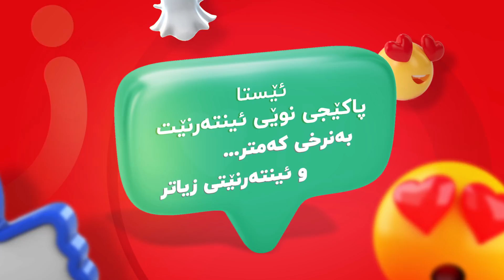پاكێجی نوێی ئینتەرنێت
ژیان خۆشتر و ئاسانترە كە ئینتەرنێتی خێرات هەبێت بەنرخێكی كەمتر. ئەو دوو تایبەتمەندییەش لە پاكێجی نوێی ئینتەرنێتی ئاسیاسێڵدايه وهەموو بەشداربوان دەتوانن بەردەوام زیاتر و زیاتر ئینتەرنێت بەكاربهێنن. بۆ بەشداریكردن لە پاكێجەكانی سپیدوو، #299* لێبدە وپاكێجی ئینتەرنێتى ڕۆژانە هەڵبژێرە وسوودمەندبە لە بەكارهێنانی 125 مێگابایت بە 1,250 دینار، یان پاكێجی ئینتەرنێتى هەفتانە هەڵبژێرە وسوودمەندبە لە بەكارهێنانی 1 گێگابایت بە 5,000 دینار، یاخود پاكێجی ئینتەرنێتى مانگانە هەڵبژێرە وسوودمەندبە لە یەكێك لەم سێ ئۆفەرە: 2 گێگابایت بە 10,000 دینار، 5 گێگابایت بە 15,000 دینار، 8 گێگابایت بە 25,000 دینار.